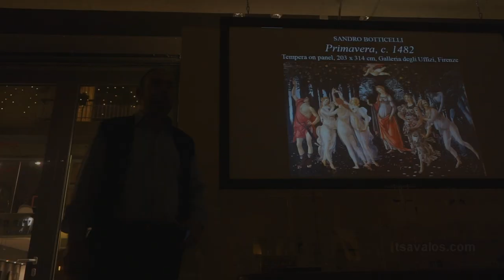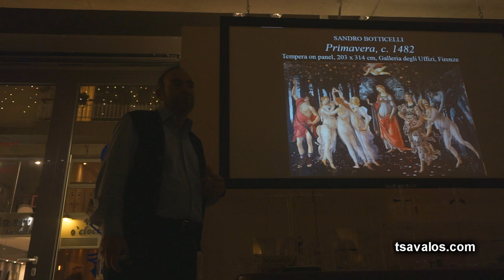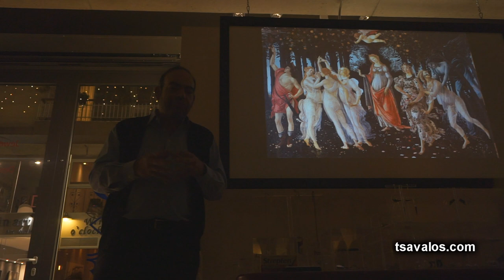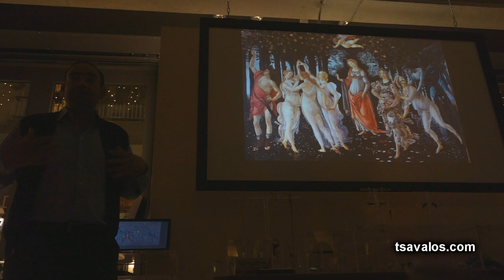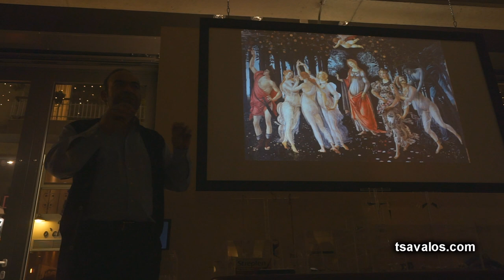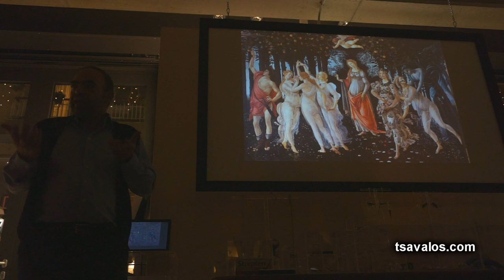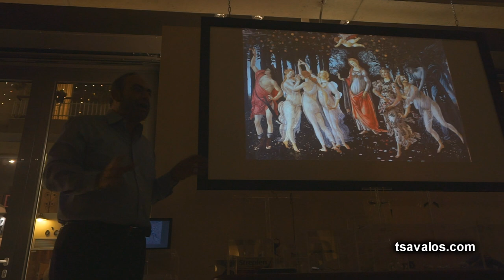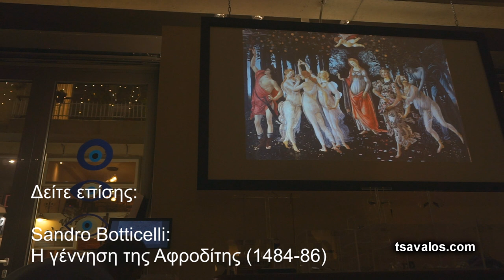Sandro Botticelli: Η Άνοιξη (lecture by Pantelis Tsavalos)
Από την συλλογή της Galleria degli Uffizi:
Sandro Botticelli: Primavera (Η Άνοιξη) (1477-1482)